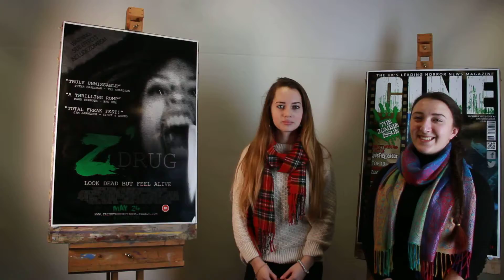Final product feedback 1